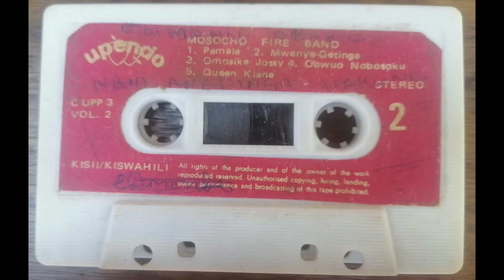Mosocho Fire Band- Sophia (Good quality)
I had uploaded this song before but i found this and i think it is the good quality. You can listen to it guys. I will be uploading this songs as soon as i get them. I will be dropping them one by one